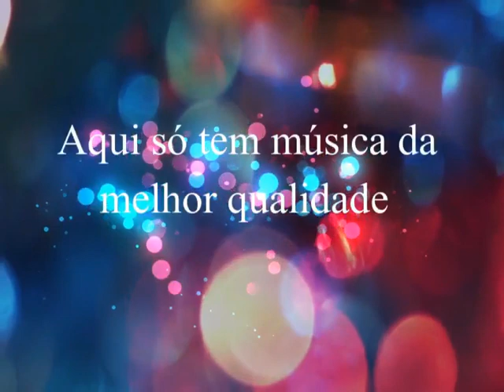Dinal & Dorival - Tema Para Um Homem Só - 1985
Dinal & Dorival
Ano: 1985